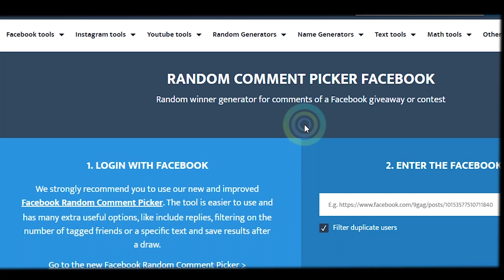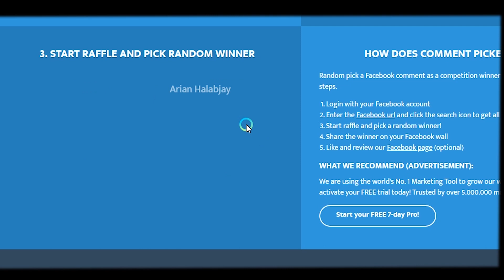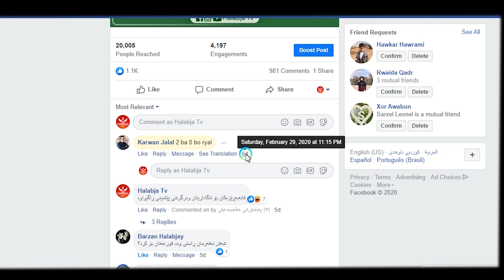تیروپشكی پێشبینیه‌كان بۆ یاری نێوان به‌رشه‌لۆنه‌ و ڕیاڵ مه‌درید - 1-3-2020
سۆشیاڵ میدیای هه‌ڵه‌بجه‌ تیڤی :
فه‌یسبووك :